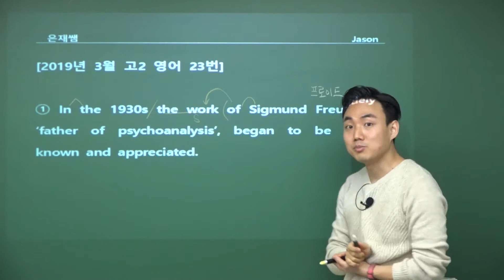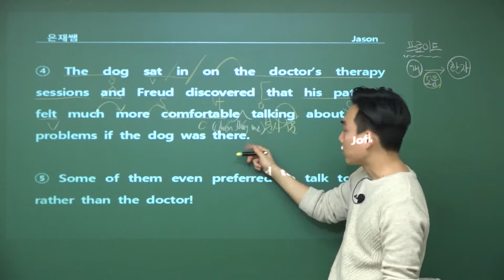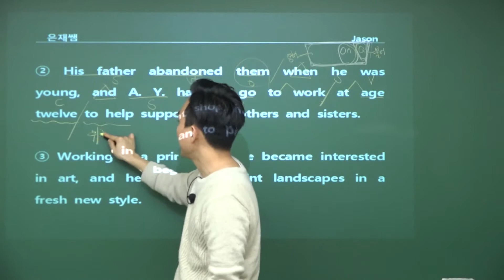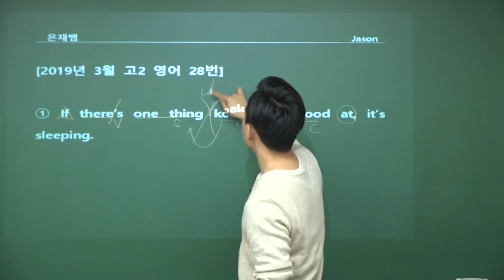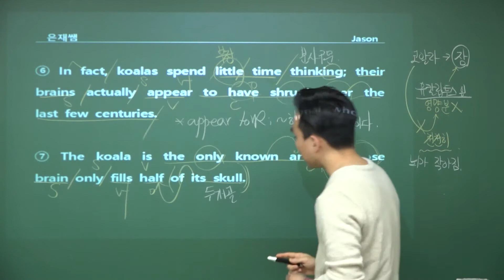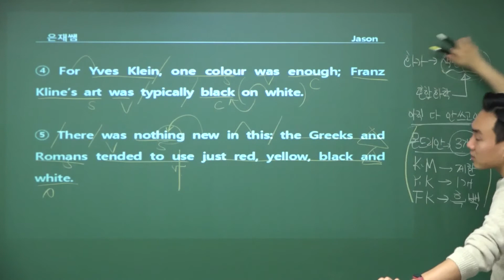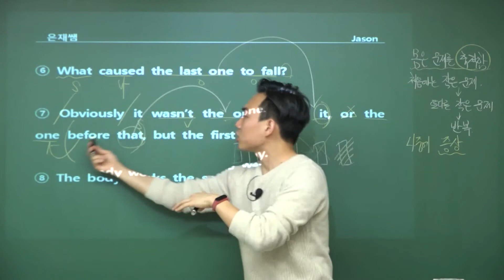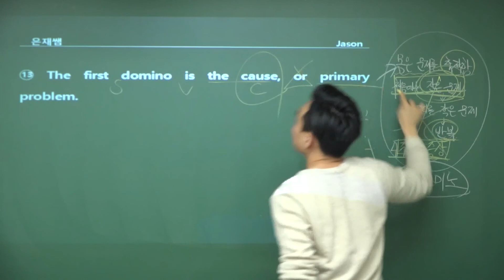고2 19년 3월 23,25,28,29,30번 해석강의